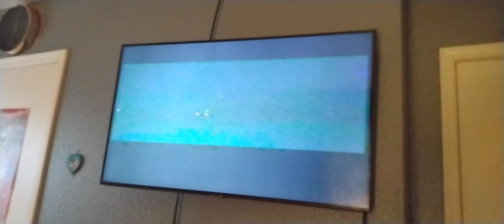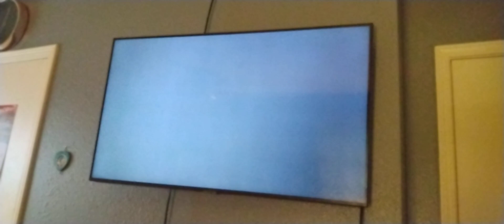May 28, 2023